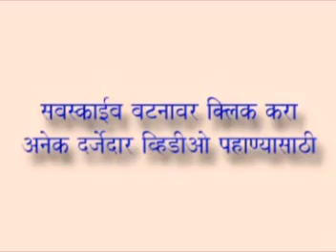Hindu varasa adhiniyam - हिंदु वारसा अधिनियम Paid information - 9730607617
How can I get 7/12 extract online in Maharashtra?
How do I check my Satara 7/12 online?
How can I get 7/12 online in Nagpur?
How can I add my name in 7 12 in Maharashtra?
bhumi abhilekh shivar
7/12 utara in marathi online
official website mahabhulekh 7-12
satbara utara maharashtra app
digital 7/12
satbara utara 2019
e ferfar
online satbara latur
digital satbara app
 talathi satbara
mahabhulekh.maharashtra.gov.in 7/12
7/12 utara in marathi online
digital 7/12
estate
inheritance claims
inheritance estate law
inheritance laws
legal inheritance
property inheritance law
wills and inheritance laws
inheritance will
legal inheritance rights
wills inheritance
will rights inheritance
inheritance rights
inheritance act claims
lawyer inheritance
lawyer to get inheritance
estate of inheritance
sibling inheritance laws
inheritance will attorney
lawyer to help with inheritance
lawyers who do inheritance
california estate law
what kind of lawyer do i need for inheritance
probate and inheritance
what kind of lawyer to fight inheritance
inheritance lawyer in.
estate
inheritance claims
inheritance estate law
inheritance laws
legal inheritance
property inheritance law
inheritance will
legal inheritance rights
wills inheritance
inheritance rights
lawyer inheritance
estate of inheritance
inheritance will attorney
california estate law
probate and inheritance
inheritance lawyer in
will of inherited property
lawyers that deal with inheritance
lawyers who deal with inheritance
do you need a lawyer for inheritance..
Bhu-Naksha (Indian Cadastral Mapping Solution)upbhunaksha.gov.in
Login. Home. Location. State. Uttar Pradesh. जिला. तहसील. गाँव. Land Types Show Land Types .
वास्तु के अनुसार घर का नक्शा ...i
land owner financed cheap land owner financed land property rights land property rights and law for land property what is the land title buy land property real estate owners search find land ownership records land ownership search land property records land property search land property lawyers near me real estate owners land property land property and land ownership records land property value how to find land owners land title check Expand audience by also including: People who browse types of websites People who use types of apps People who visited certain places Audience insights India, Marathi, Video Weekly impressions 0 - 100K Gender 100% male Age 100% 25 - 34 Parental status 100% parents
varas dakhla online
jamin navavar kashi karavi
varas nond information marathi
varas dakhla form
Mahabhulekh 7/12 | महा भूमि अभिलेख bhulekh ...pmmodiyojana.in › mahabhulekh-7-...
- Mahbhumi Abhilekh 7 12 | Maharashtra mahabhulekh satbara | bhulekh.mahabhumi.gov.in Portal | Mahabhulekh ऑनलाइन भूमि ...
Portal for‎: ‎Land records
MAHA Bhulekh - Maharashtra Bhumi Abhilekh 7/12 8A – Apps ...play.google.com › store › apps › details › id=com.mah...

Aug 5, 2020 - Maharashtra Bhumi Abhilekh mahabhulekh 7/12 utara Pune Nasik Solapur bhulekh.mahabhumi.gov.in maha bhulekh aurangabad MH bhumi ...
Computerised 7/12 – without digital signature | Thane District ...thane.nic.in › service ›
Mahabhulekh (i.e. Maharashtra Bhumi Abhilekh) – a land record website of Maharashtra state of India that provides 7/12 utara, 8A and property card (malmatta .